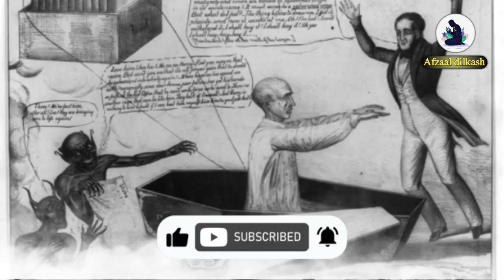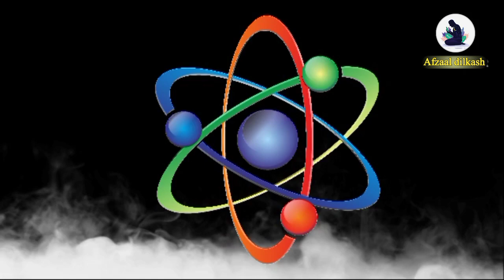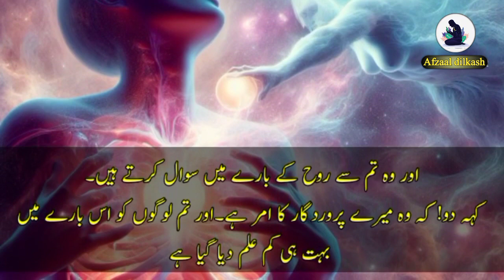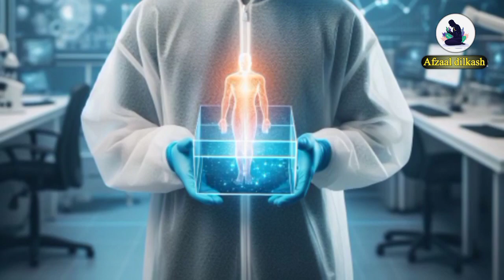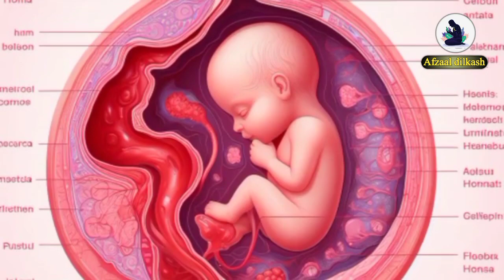rooh kya hai, rooh ko kaise banaya gaya hai😲, amazing fact about soul, روح کیا ہے ! afzal dilkash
What Is Rooh in Quran ? Rooh In Islam, Rooh Kya Hai ? What Is Soul ? Rooh In Quran, Rooh Ki Haqeeqat
The concept of Rooh in Quran, What is Soul ? Rooh ki Haqeeqat, What is Rooh ? Rooh aur Nafs, Roohaniyat, Rooh in Islam, Rooh, Rooh ka Safar, Rooh Aur Nafs, Maut Ka Manzar.
This short clip is from the 4th chapter "Creation of Life" from documentary series "40,000 Years of Knowledge". This clip is about the concept of Rooh (Soul) through the history from Ancient Greeks to Romans to Latin to Jewish and Christian views of Soul and finally the concept of Rooh in Quran and Islam.
Rooh Kya Hai? | Mufti Tariq Masood Speeches 🕋
Rooh (Soul) Kya Hai?
Soul-Rooh ki Haqiqat kya hai? |
طاہرالقادری
Tahir ul Qadri Latest bayan
Aalime Barzakh Kiya Hai | عالم برزخ عالم ارواح | World Of Soul |
Aaalime Barzakh kya hai Aaalme arwah kya hai Aalim events,
aalim e Barzakh
rooh
Rooh kya Hai? Marney key Baad Rooh kahan rahty Hai| ISLAM
what is rooh?
what is rooh
kia rooh wapis duniya main aa jati hai
rooh kia hai
kia marnay waly ki rooh wapis aa jati hai
kia dunainmain wapis aa jati hai
kia marnay ke bad rooh duniya main wapis aa jati hai
after death
kia rooh
duniya
soul after death
marny ke bad kia hoga
Rooh kha rehti h
rooh ka rehna
soul
rooh
Rouh Ki Haqeeqat Kya Hai?
Insani Rooh Kya Hai | Reality Of Human Soul | انسانی روح کی حقیقت | Urdu/Hindi
Insani Rooh kia hy? | انسانی روح کیا ہے؟
روح کی جدائی
روحانی مسائل
روح کا غم
روح اور نفس کی حقیقت کیا ہے؟ | Ibreez Official
روح اور نفس کی حقیقت کیا ہے؟
rooh ki pehchan
rooh ki haqeeqat in islam
nafs in quran
rooh in urdua
rooh in islam urdu
rooh kaha rehti hai in islam
rooh kya hai in quran
nafs in islam in urdu
Rooh kaya hay? روح کیا ہے؟ مرنے کے بعد روح کہاں جاتی ہے
Rooh kia hai
rooh ki haqeeqat
ROOH Ki Kya Haqeeqat Hai ?
rooh kya hoti hai
Insani Rooh kia hy?
Rooh Kya Hai? Rooh Ki Haqeeqat? Reality of the Soul ?